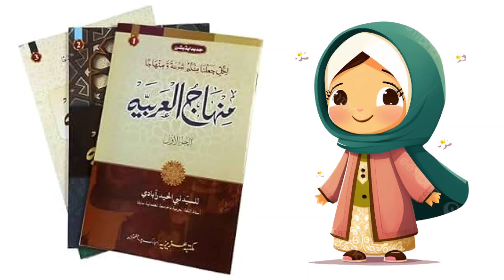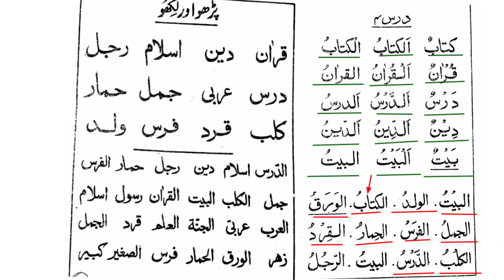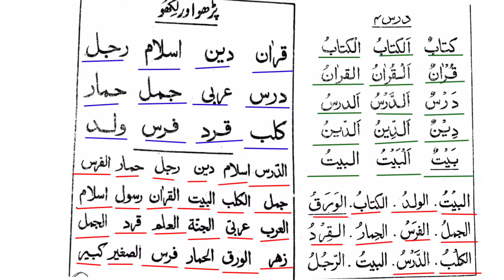MINHAJ UL ARABIA// PART 1//LESSON 4| learn basic arabic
Arabic Conversations practice for beginners| part 1| Arabic Speaking Practice for Beginners|| Learn basic to advanced arbic language practice ||

Hello 👋 friends ٫ welcome to our you tube channel.If you want to improve your Arabic ٫ then you are in the right place .If you take out 20 to 30
minutes' every day to practice ٫We guarantee that your Arabic will improve.

Thanks for joining  us and our you tube channel qadri jk tech.